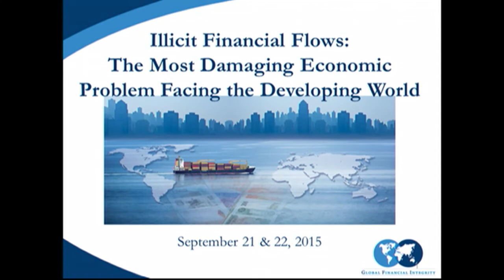A Conversation on IFFs from Mexico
Dr. Duncan Wood - Director, Mexico Institute, Woodrow Wilson International Center for Scholars
Dr. Concepcion Verdugo Yepes - Specialized Economist, IMF
Eric LeCompte - Executive Director, Jubilee USA [Moderator]